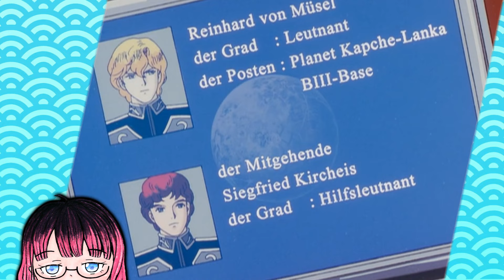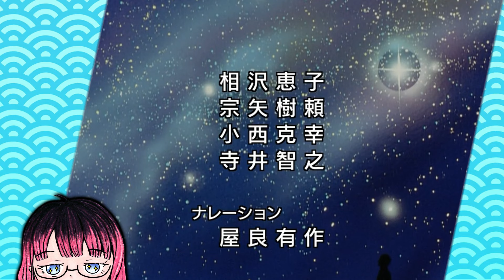Storyline 2: The Yellow × Red Valley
Yellow Red is the new Silver White :P

This is my LOTGH Journal: the Gaiden Edition. Following the journey through the OG OVA, in this new series I'll be sharing my experience with the side stories known as “Legend of the Galactic Heroes Gaiden” through journal entries. Here's the second entry, including storyline #2: The Silver White Valley
-Fate

Video Chapters:
00:00 Intro
00:37 E01: Fluffy Red and Fluffy Yellow are HERE
04:03 E02: will I sURVIVE TT
06:08 E03: A Whole Lot of Glitter
07:14 E04: More Glitter

•Endless Night, Hackers, Arcadia by Karl Casey @ White Bat Audio
•Room Light by Dayz Musiq